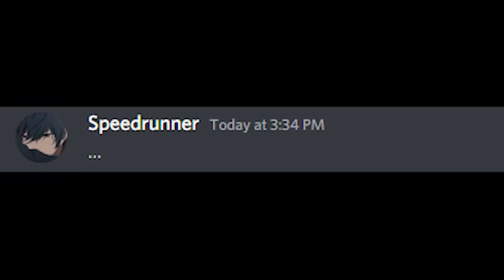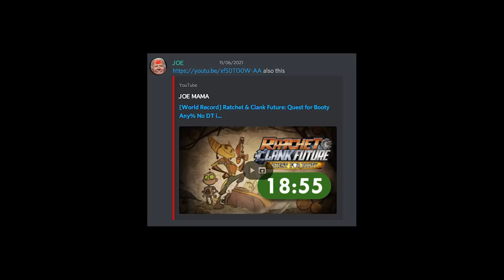This Runner Stole my World Record, So I Got Revenge...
World records come and go in speedrunning, but I've never lost one like this before...

Thank you to everyone who waited patiently while I took my youtube break. If you're not aware, this video and all videos moving forward are the products of months of research and hard work. This is very different than what I've made in the past, but I also think it's much, much better :)

If you're still reading this, Joe Mama.

Shoutouts to my editor ZeskyWheat and the entire meat discord